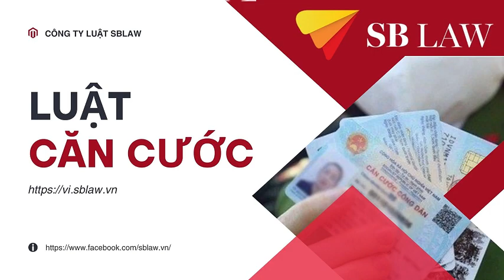Những điểm mới của Luật căn cước 2024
Luật sư Nguyễn Thanh Hà - Chủ tịch công ty luật SBLAW trả lời phỏng vấn trong chương trình Bạn và Pháp luật. Chủ đề và nội dung lần này là những điểm mới của Luật căn cước 2024